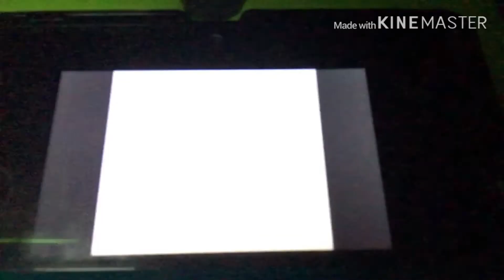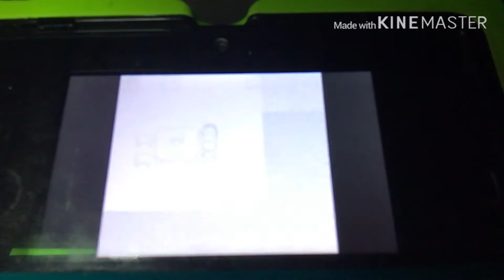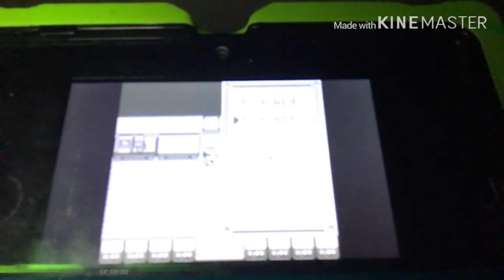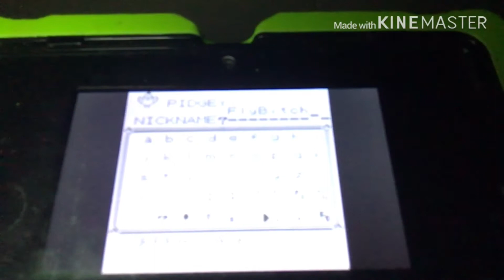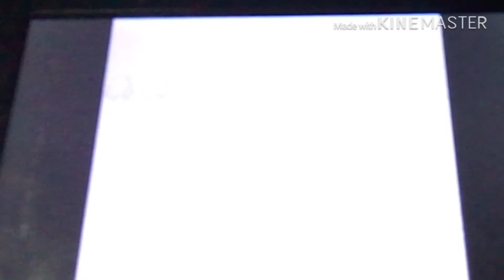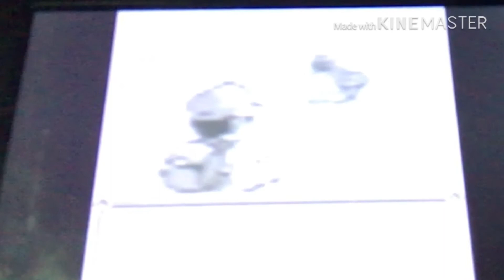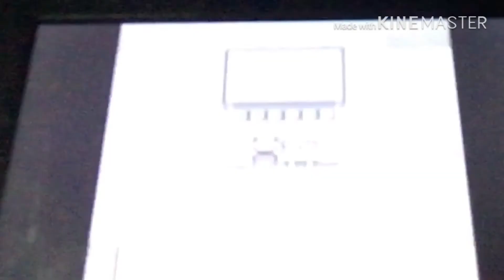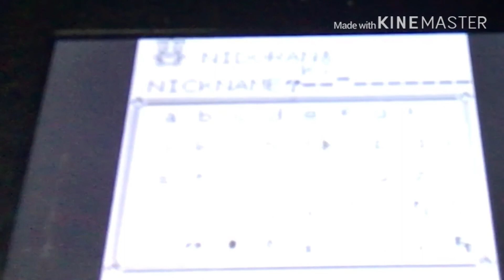Pokémon Red (1996) Route 1 and Out First Catch